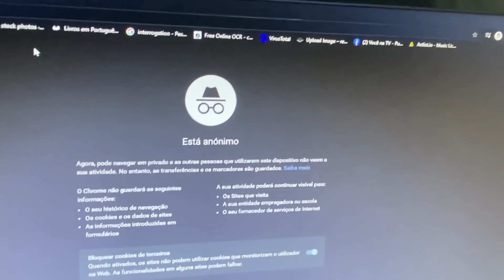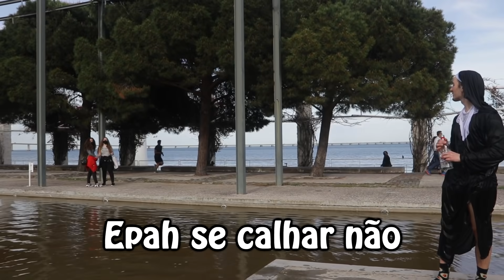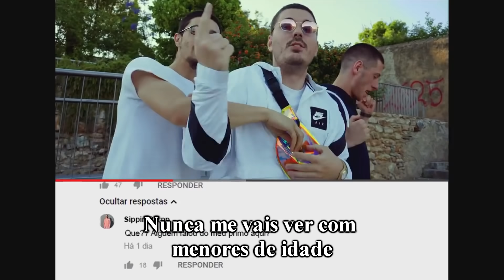BEIJANDO RAPARIGAS Durante A Tarde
Neste vídeo fundo a Igreja Limões e dou a conhecer ao mundo as nossas principais práticas.